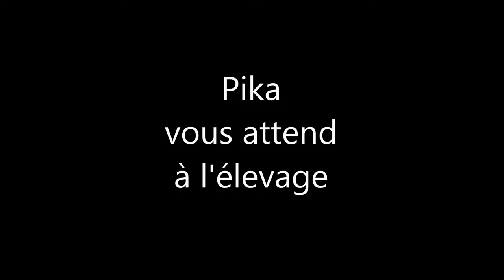Pika, chiot Mudi (Berger Hongrois)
Pour de plus amples renseignements sur Pika, vous pouvez contacter l'élevage au 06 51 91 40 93.